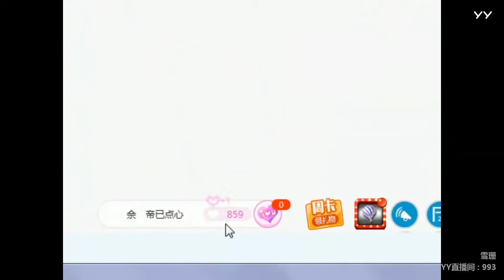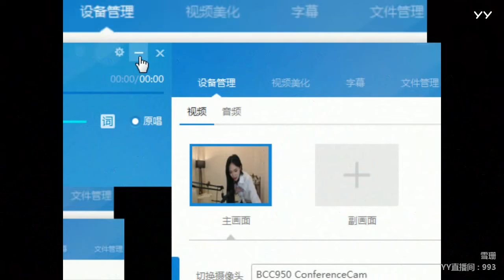YY LIVE 燃舞蹈 雪珊er -《燃舞蹈》（Artists・Sing・Music・Dance・Instrument・Talent Shows・DJ・KPOP・Remix・LIVE)